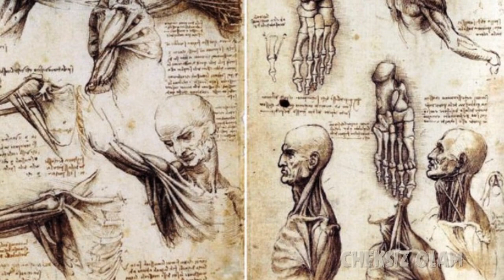ЛЕОНАРДО ДА ВИНЧИ ҲАҚИДА СИЗ БИЛМАГАН ҲАҚИҚАТЛАР | LEONARDO DA VINCHI HAQIDA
Ushbu videomizda Leonardo da Vinchi haqida siz bilmagan haqiqatlarni bilib olishingiz mumkin.
LIKE bosing va kanalimizga OBUNA bo'ling!